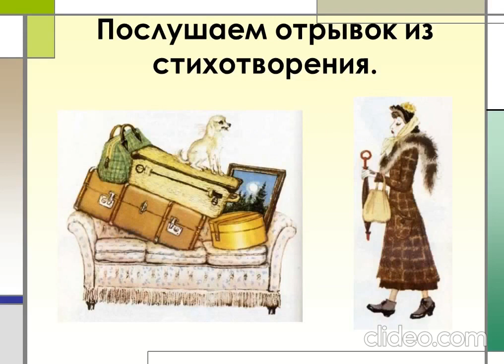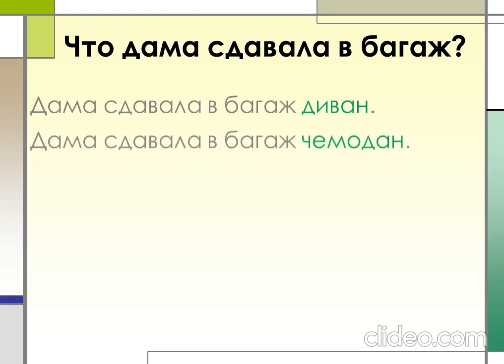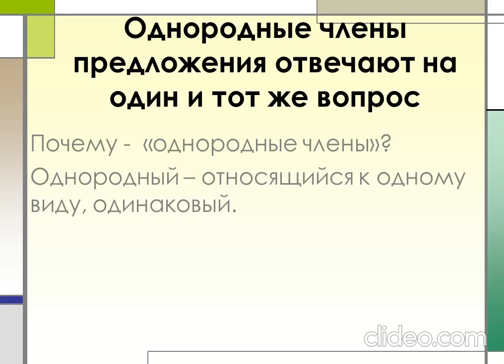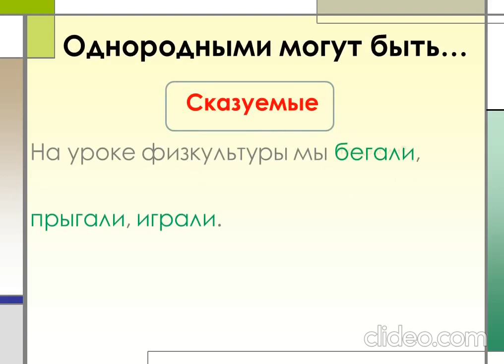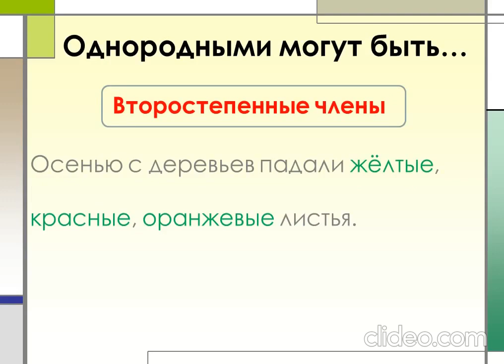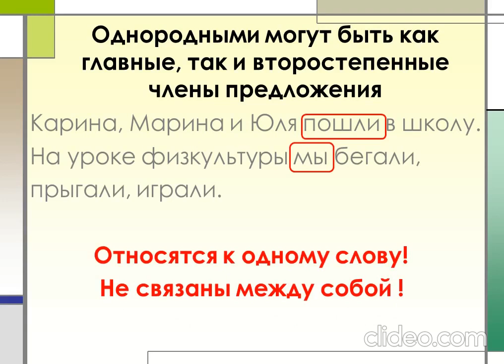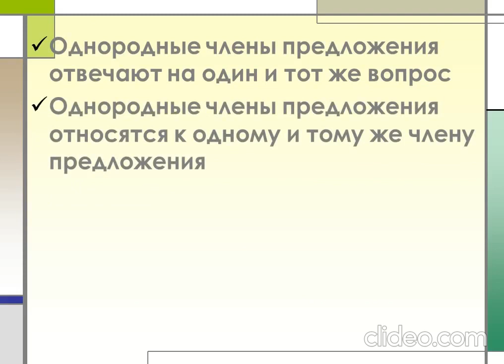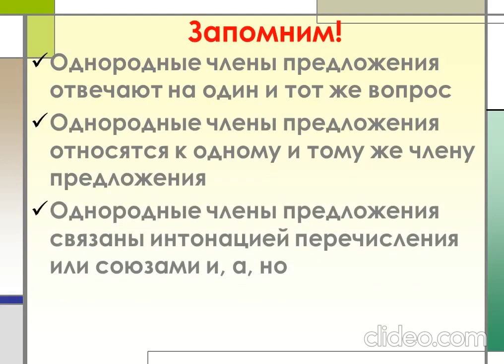Русский язык, 4 класс: Однородные члены предложения